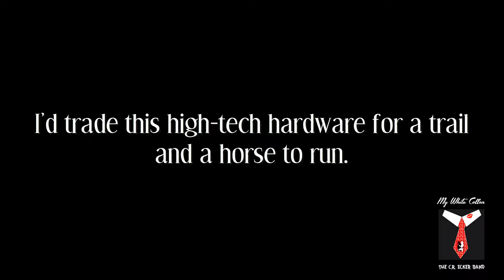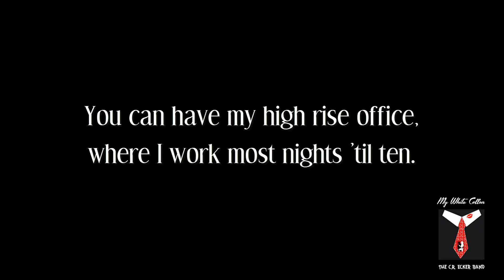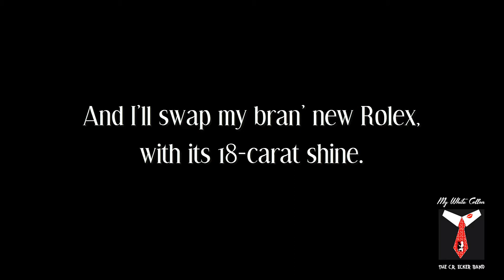My White Collar (Makes My Red Neck Itch)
From The C.R. Ecker Band, don't matter if you work in a high-rise building, or down the back 40, this song is for everyone with a "heartland heart!"